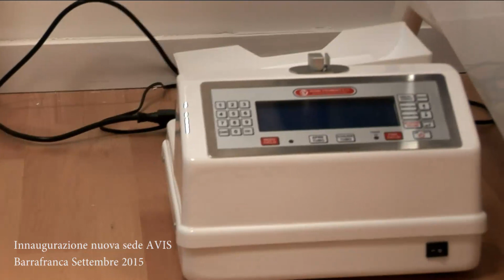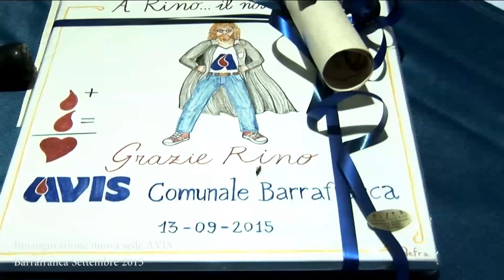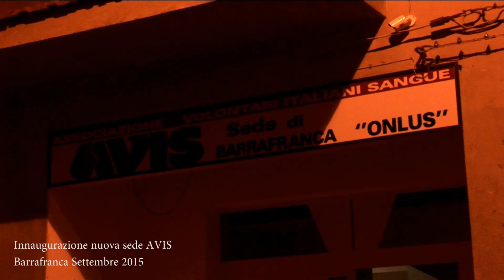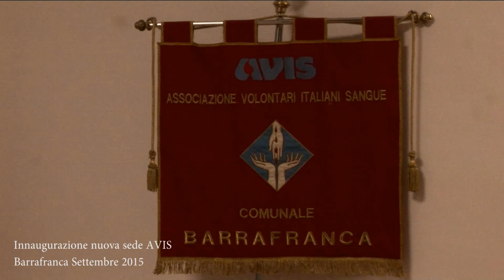Inaugurazione nuova sede Avis Settembre 2015